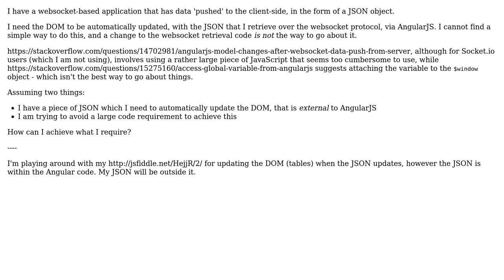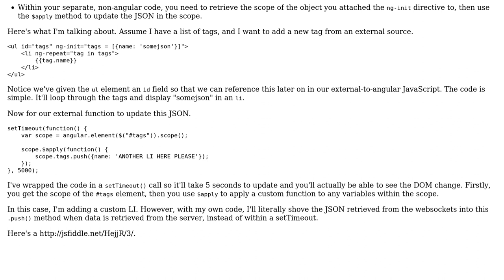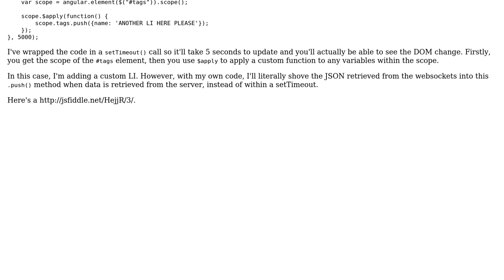Update DOM automatically with dynamically acquired external JSON data from websockets, in AngularJS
With thanks & praise to God, and with thanks to the many people who have made this project possible! You are responsible for your own actions.